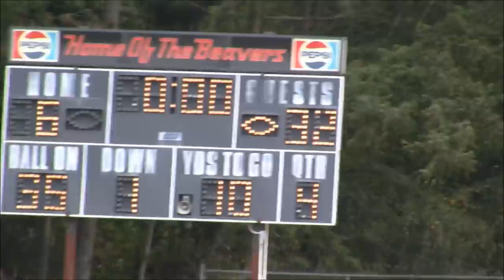2012 TCYFL Tumwater T-Birds Minors Green vs Rainier Mountaineers